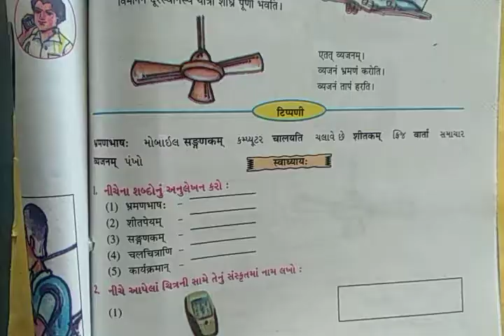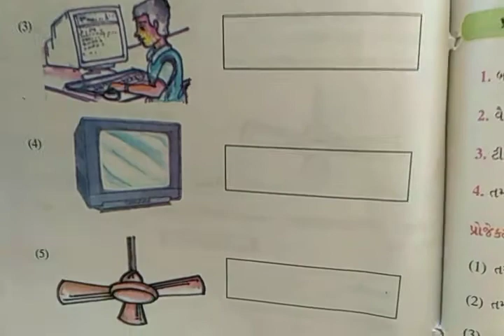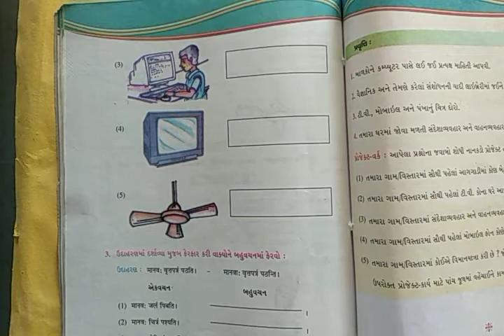ધોરણ ૭, સંસ્કૃત, પાઠ ૬, વિજ્ઞાનસ્ય ચમત્કાર, ભાગ ૨